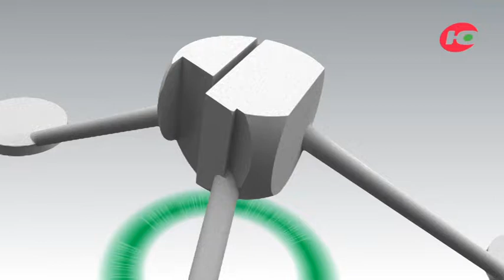Непростая адаптация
Сколько людей с ограниченными возможностями могут заниматься спортом в Югре и кто им в этом поможет?В студии - Михаил Вторушин, директор Центра адаптивного спорта Югры.